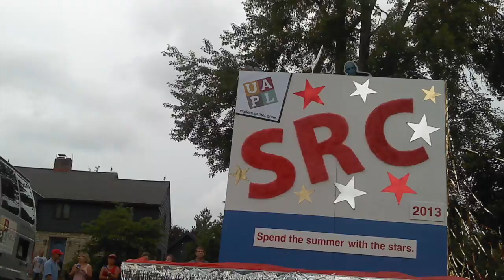Upper Arlington Parade 2013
Two Very Different Parades part 1 of 2 The suburbs